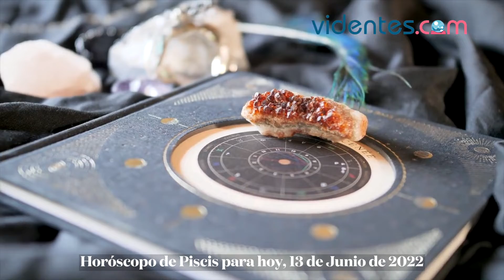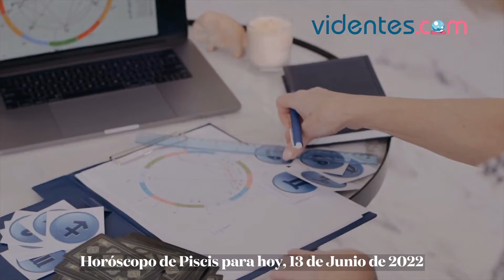HORÓSCOPO DIARIO 💥🥰🌞 PISCIS ♓️ LUNES, 13 DE JUNIO DE 2022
Horóscopo de hoy, lunes 13 de Junio de 2022. El horóscopo para hoy: descubre tu futuro gracias a mi horóscopo diario para ti.